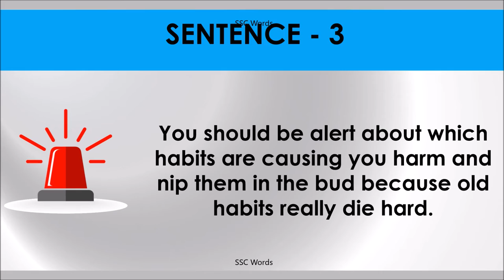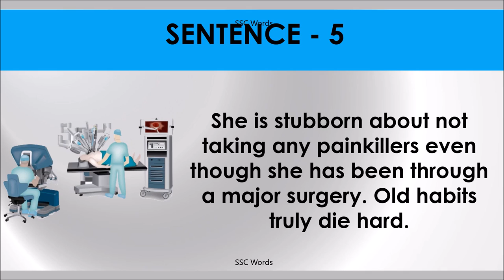OLD HABITS DIE HARD Idiom 583 # Meaning and five sentences # SSC Words